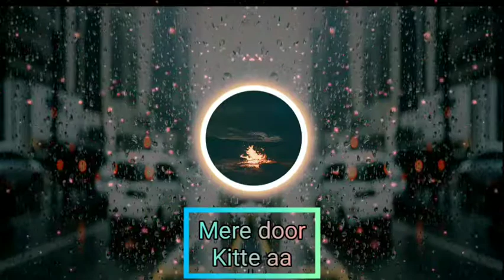Saada pyar (AP Dhillon) Subscribe please 🥺Download link in Description